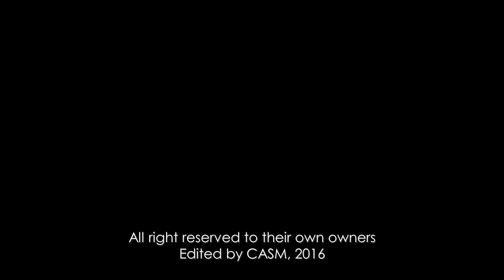James Bond Gunbarrel Compilation (1962 - 2015) by CASM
A special and different compilation of the gunbarrel sequences from all the James Bond movies. With the official poster and the theme song of every film.

[1964] Goldfinger
[1965] Thunderball
[1967] You Only Live Twice
[1969] On Her Majesty's Secret Service
[1971] Diamonds Are Forever
[1973] Live And Let Die
[1974] The Man With The Golden Gun
[1977] The Spy Who Loved Me
[1979] Moonraker
[1981] For You Eyes Only
[1983] Octopussy
[1985] A View To A Kill
[1987] The Living Daylights
[1989] Licence To Kill
[1995] GoldenEye
[1997] Tomorrow Never Dies
[1999] The World Is Not Enough
[2002] Die Another Day
[2012] SkyFall
[2015] SPECTRE

Edited by CASM, 2016.